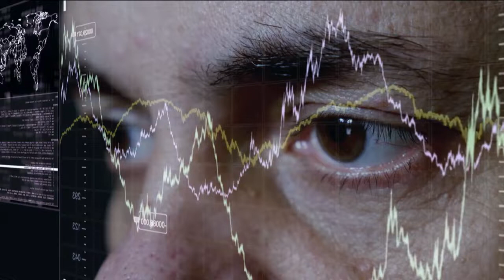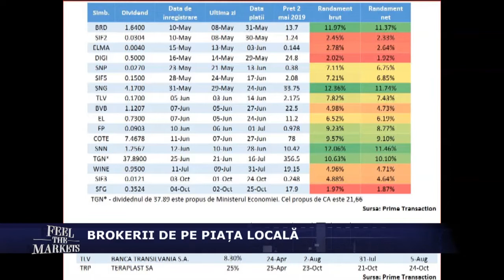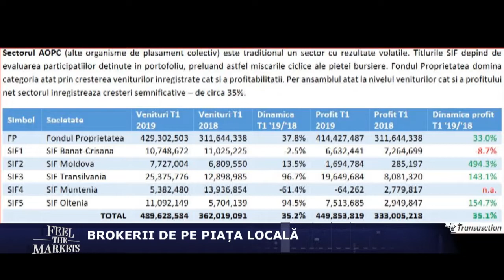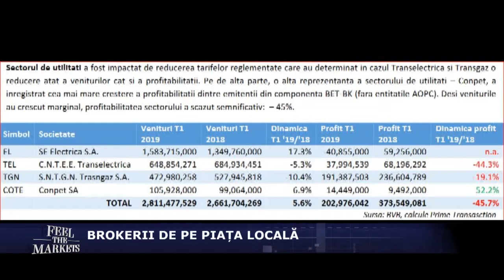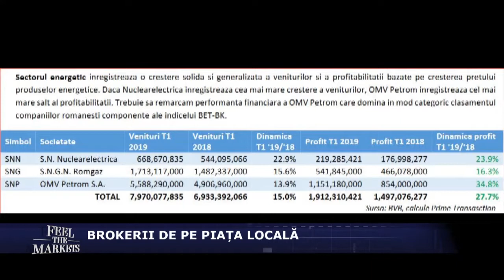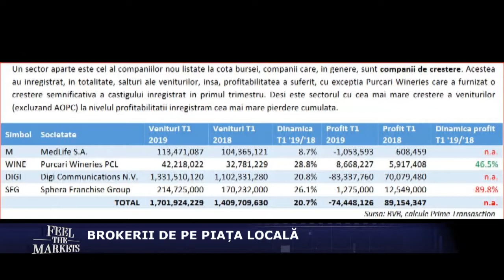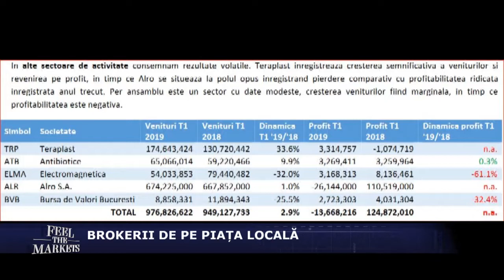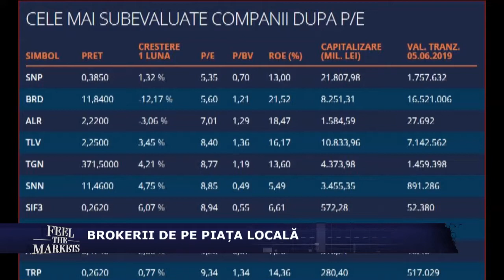FEEL THE MARKETS 6 IUNIE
Invitat:
Alin Brendea - Director General Adjunct PRIME TRANSACTION

Brokerii de pe piața locală
Evoluția piețelor externe